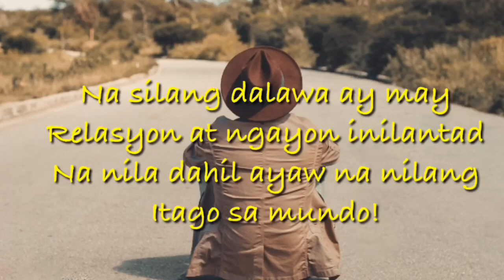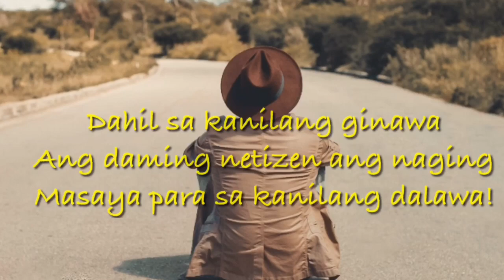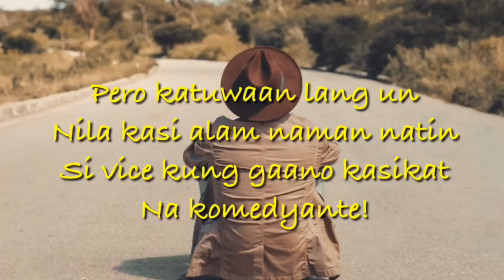Ion Perez tinaguriang Tipaklong!